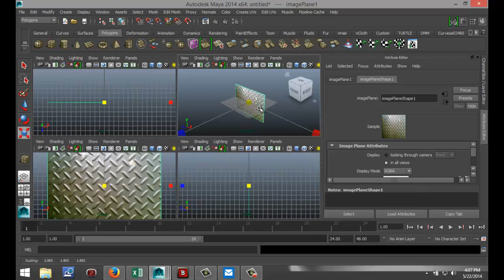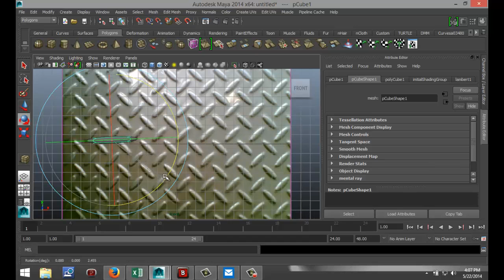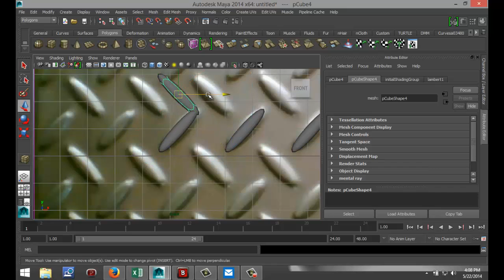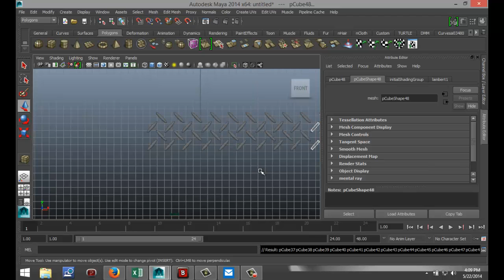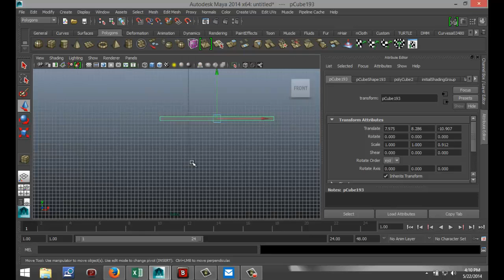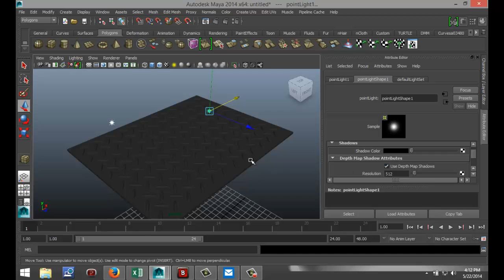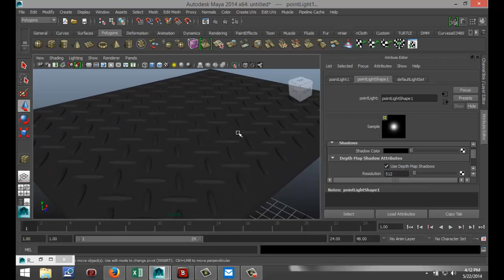Maya 2014 tutorial : How to model a checkered steel plate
In this tutorial I will show you how I model a checkered steel plate in Autodesk Maya 2014.
If you have any questions, please leave them in the comments section.
Likes and subscriptions are really appreciated.